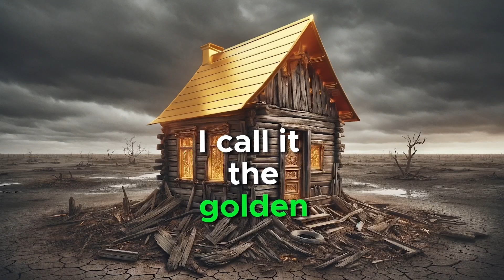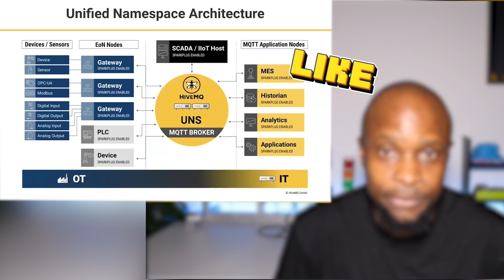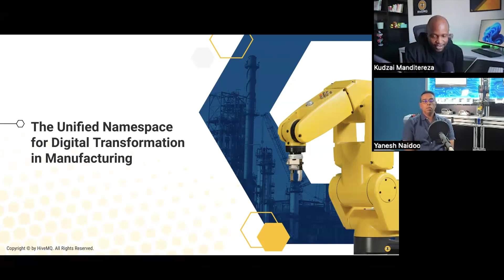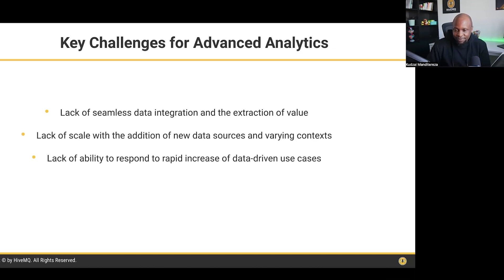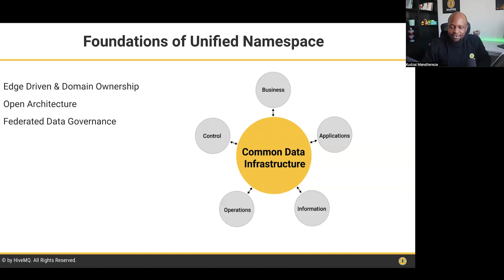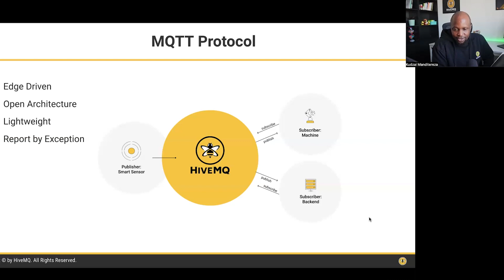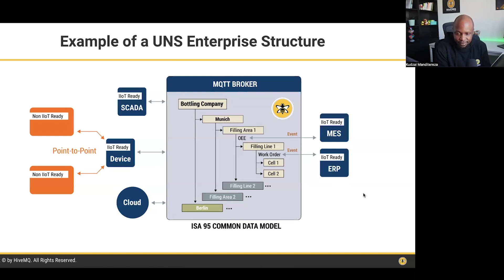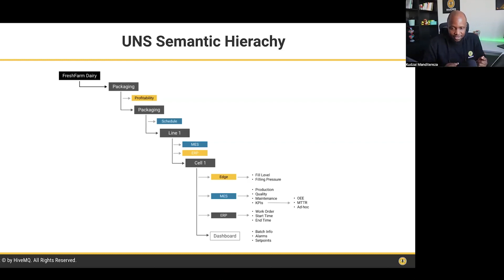Navigating the digital transformation of manufacturing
This episode is dedicated to plant managers who stand at the forefront in navigating their manufacturing plants through the transformative waves of the Fourth Industrial Revolution (4IR). As industries worldwide pivot towards smarter, more connected, and highly efficient manufacturing practices, understanding the synergy between Information Technology (IT) and Operational Technology (OT) has never been more crucial.

ABOUT OUR GUEST:

Embarking on the journey of digital transformation in manufacturing is a formidable challenge, and Kudzai Manditereza is a seasoned guide through its intricacies. With nearly a decade of dedicated exploration in data integration technologies and IoT solutions, Kudzai has delved deep into the complex landscape of Industry 4.0.

From studying various data integration technologies to developing IoT solutions and evaluating countless architectural designs, Kudzai brings a wealth of experience to the table. His expertise goes beyond theoretical knowledge – he has interviewed leading IoT practitioners and educated tens of thousands of engineers worldwide.

Kudzai's commitment to the field has earned him recognition as one of the Top 15 Global Influential Personas creating content about Industry 4.0 online. His mission is clear: leveraging his extensive experience to help digital manufacturing professionals master the architecture and development of IoT solutions for the successful implementation of Smart Manufacturing.

WE DISCUSS:

💬 Why 4IR matters:
We delve into the essence of 4IR and its significance for modern manufacturing, highlighting the competitive edge it offers to those who embrace its technologies.

💬 The IT-OT convergence:
We explore the critical role of integrating IT (software systems, data analytics) with OT (machinery and operations hardware) in achieving seamless, optimised production processes. This integration is the backbone of smart factories, enabling real-time decision-making, predictive maintenance, and customised production.

💬 IoT's role in manufacturing:
We focus on the practical application of IoT technologies to facilitate direct communication between PLCs and MES. We discuss how IoT serves as a bridge, enabling devices and systems to "talk" to each other, thereby streamlining operations, enhancing production efficiency, and reducing downtime.

💬 Strategies for plant managers:
Kudzai gives practical advice for plant managers on initiating and managing the digital transformation of their facilities. From selecting the right technologies to fostering a culture of innovation and continuous improvement, we'll provide insights into navigating the complexities of 4IR adoption.

00:00 – Introduction
01:36 – The importance of digital transformation
05:02 – Using data to become innovative
09:33 – Digital transformation in manufacturing
13:03 – What is IoT?
17:39 – OT-IoT integration
24:37 – Unified namespace in manufacturing
26:49 – Automating data integration technologies
31:21 – Data-driven operational challenges
42:33 – The challenges of data integration
46:01 – Citizen developers and data ownership
51:01 – Edge-driven data architecture
54:16 – Federated data governance
57:34 – Edge-driven advantages
1:03:44 – MQTT as a unified namespace
1:07:06 – Data point context hierarchy
1:15:13 – Spark Plug and MQTT
1:18:26 – Automatic discovery of data points
1:21:04 – MQTT broker capabilities
1:26:33 – Unified namespace and legacy equipment
1:34:17 – Discrete manufacturing and transactions
1:48:15 – Efficient ways of solving problems
1:50:02 – Using data to make decisions
1:51:28 – Industrial automation innovation